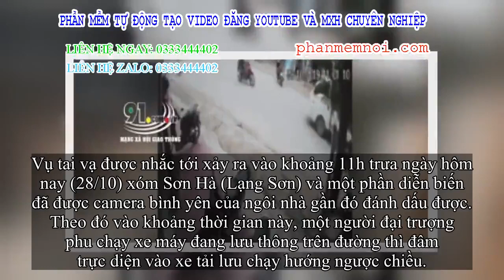✅ Clip: Đâm trực diện xe tải chạy hướng ngược chiều, người đại trượng phu bị hất văng xa vài mét